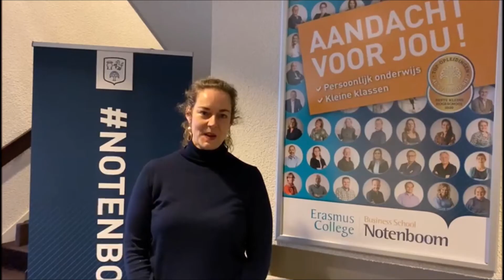Virtuele boodschap: "Studenten heel veel succes!"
Barbara Suijkerbuijk (Algemeen directeur): "Het jaar 2021 zijn we gestart met de intervisie van de toetsen die we in december hebben afgenomen. Afgelopen week hebben we de herkansingen door laten gaan. Met deze aanpassing in de jaarplanning hadden wij gehoopt dat we deze week weer op onze locaties de lessen fysiek door konden laten gaan. Helaas duurt de lockdown nog wat langer en zullen we het tweede trimester starten met online lessen. Uiteraard mogen jullie van ons verwachten dat wij het onderwijs ook online top zullen vormgeven."